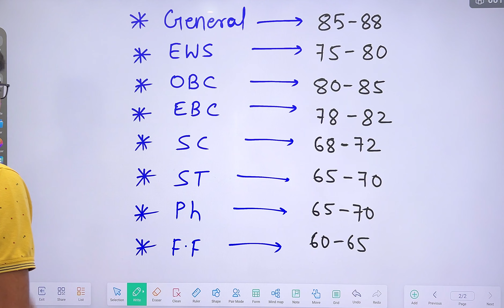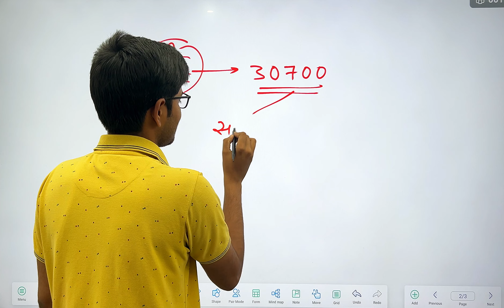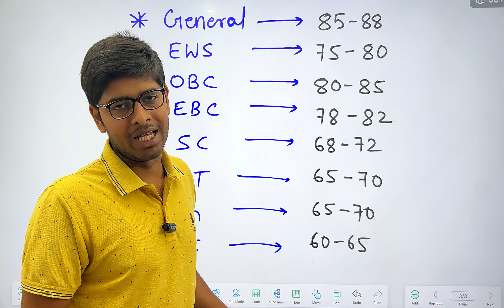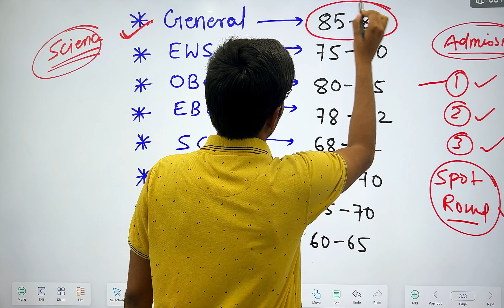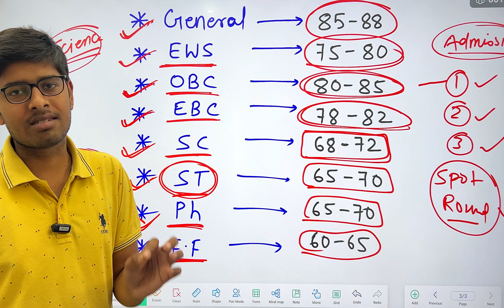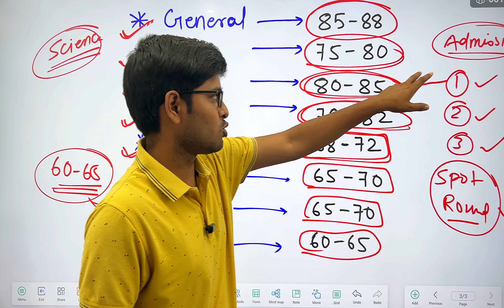deled cut off 2024 | Bihar Deled CutOff 2024| Deled Science Cut off 2024 | bihar deled entrance 2024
deled cut off 2024 | Bihar Deled CutOff 2024| deled entrance exam kab hoga 2024|deled entrance 2024

deled form 2024,bihar deled entrance exam

bihar deled entrance exam 2024 | deled entrance exam kab hoga 2024 | deled entrance admit card jari

Bihar Deled final admit card kab aayega?|deled entrance exam kab hoga 2024|bihar deled entrance 2024

Bihar Deled Entrance Exam कब होगा?| deled form 2024

Bihar Deled Admission 2024-26 Online Apply Form Date out🔥| deled entrance form fill up date out 2024
deled form 2024 | deled entrance exam 2024 | deled entrance form fill up date kab aayega 2024 🔥

Bihar Deled Online Form 2024 Kab Shuru Hoga | deled entrance 2024 | deled entrance form fill up 2024

Deled Cut Off 2024 | Bihar Deled Cut off | deled entrance exam 2024|deled entrance form fill up 2024